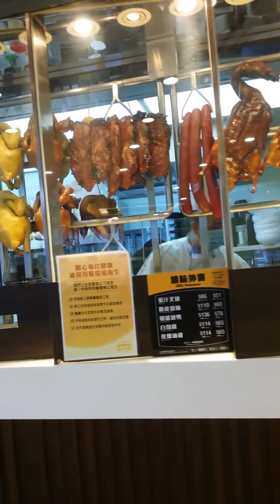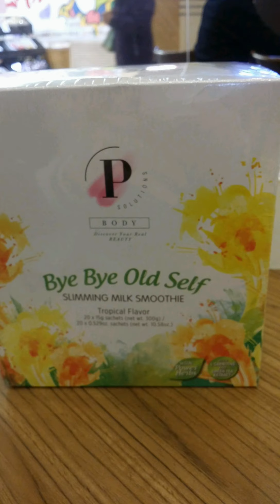FIRST VITA PLUS BYE BYE OLD SELF-Slimming Milk Smoothie Tropical Flavor with L-Carnitine & Green Tea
This video is all about our new First Vita Plus Product and my thank you messsage as I spend my 1 hour vacant time to meet my friend and take the First Vita Plus Bye bye old Self.